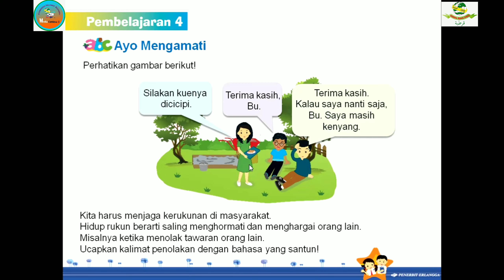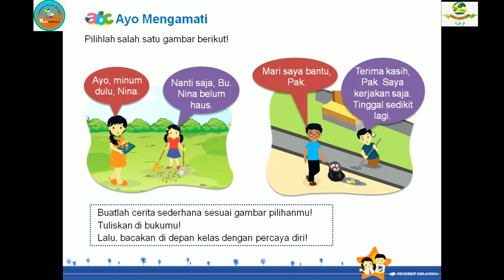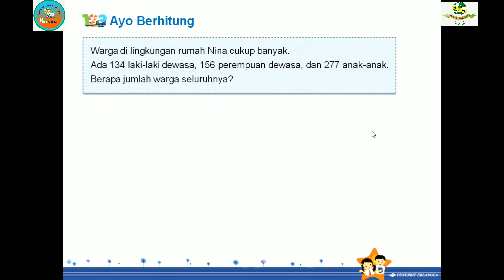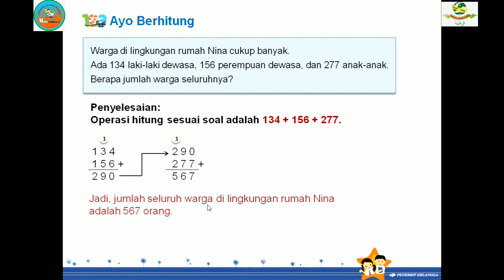Lesson Plan Tematik Kelas 2 | Tematik 2a Subtema 4 Pembelajaran 4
Assalamualaikum teman-teman, kami bagikan video pendamping pembelajaran tematik kelas 2 PB 4.
Semoga bermanfaat..